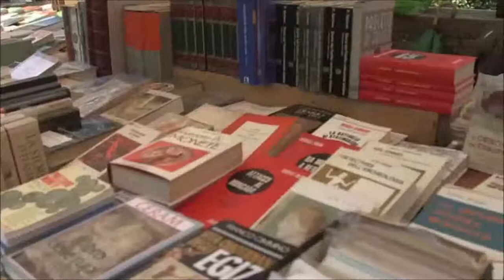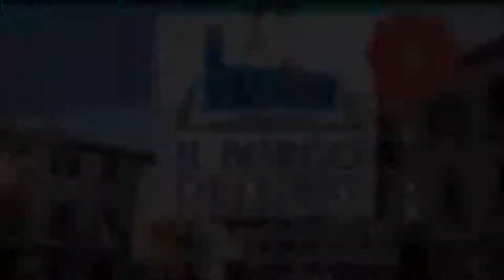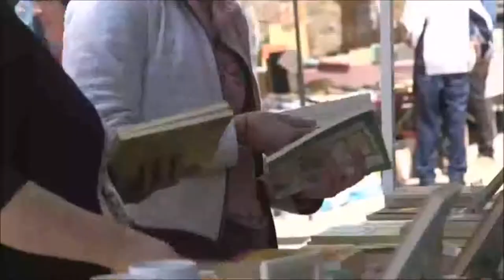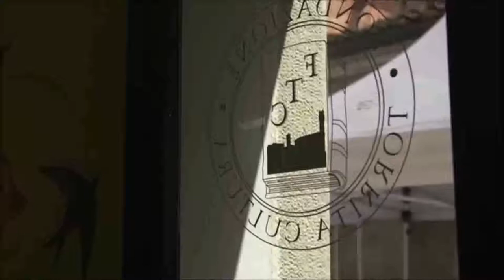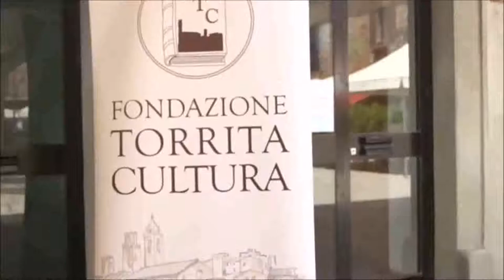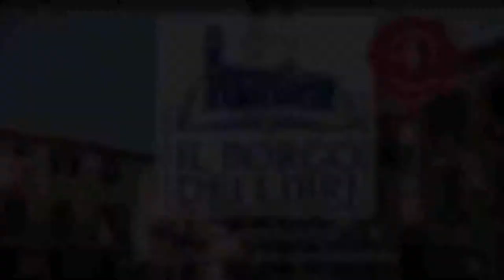Borgo dei Libri 2018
Interviste all'edizione 2018 del Borgo dei Libri di Torrita di Siena